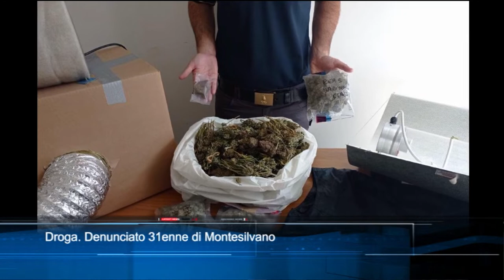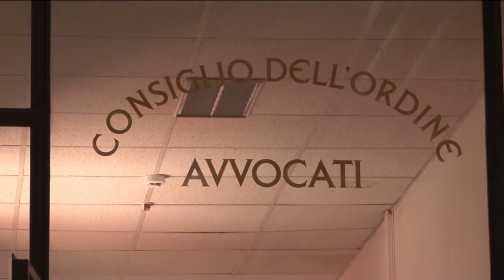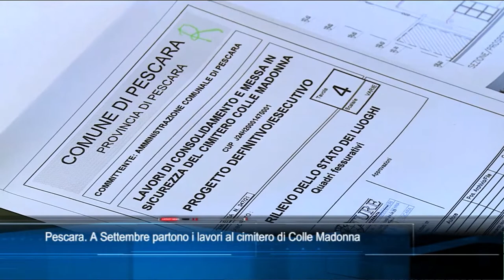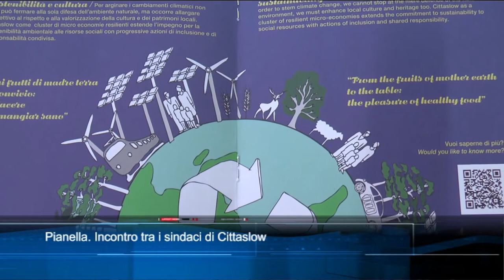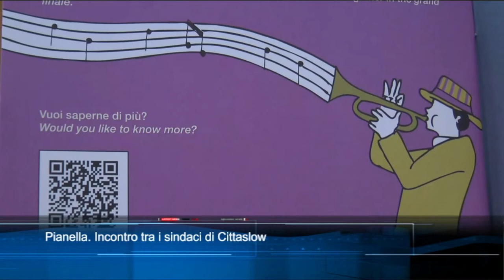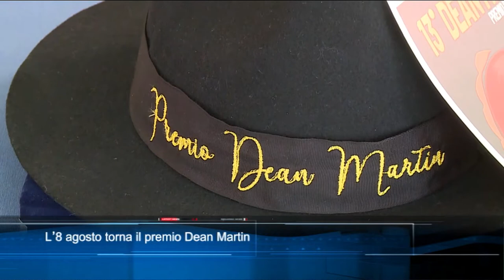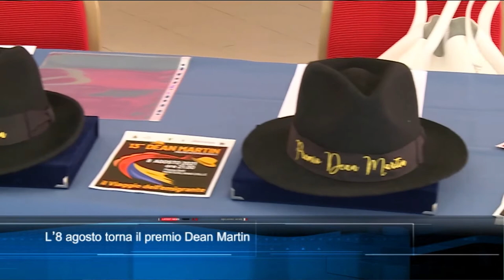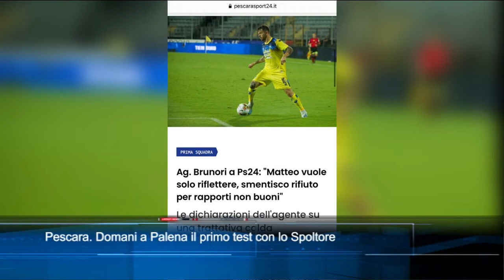TgSei edizione delle 14 di Sabato 24 Luglio 2021